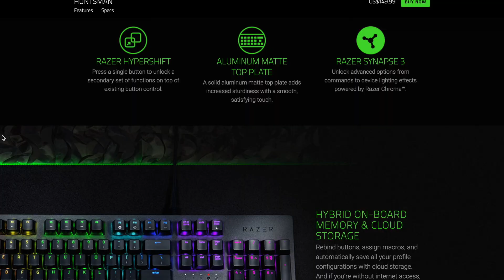Should You Drop Out Of College? | Computer Science